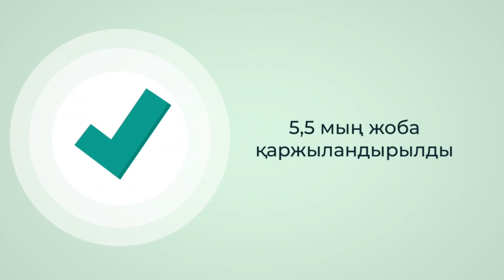Қуатты өңірлер – қуатты ел: Қарағанды облысы, 2023 ж. Жаңғырту мен жергілікті қамтуға көңіл бөлу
Қарағанды облысында көмір өндіріліп қана қоймайды, өңірде шағын және орта бизнес те белсенді дамып келеді. Әрбір екінші тұрғыны ШОБ саласында жұмыс істейді, ал облыстың өзі бизнесті жүргізу жеңілдігі бойынша республикада екінші орында тұр. Қарағанды облысы 2023 жылы тағы қандай нәтижелерге қол жеткізгені туралы ОКҚ жыл қорытындылары бойынша елдің облыстарымен бірлесіп іске қосқан жобаның кезекті материалында баяндаймыз.

Толығырақ ortcom.kz сайтында